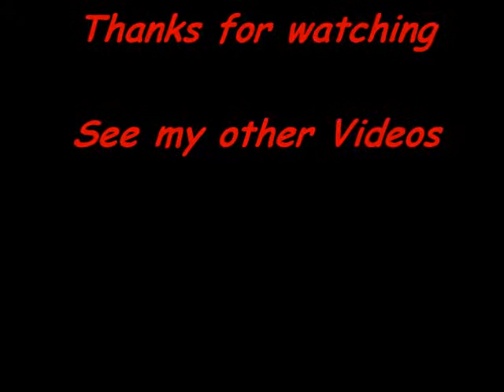Alice Springs to Finke Desert Race Northern Territory 2017 Start Tatts 4wd 4x4 Outback Australia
Alice Springs to Finke Desert Race Northern Territory 2017